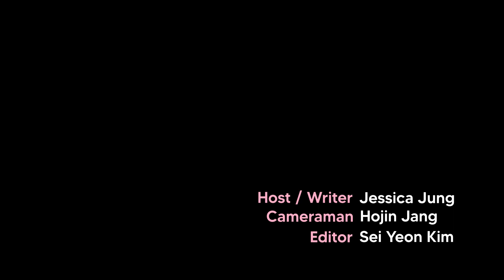S. Korea's presidential office opens to public after 74 years